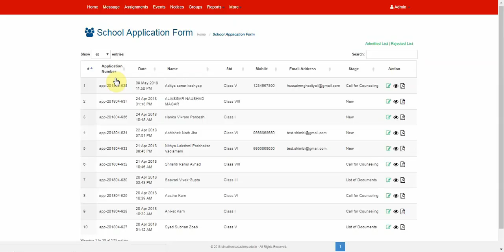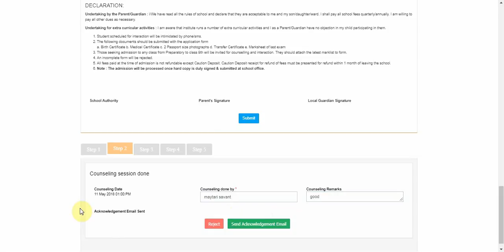Admin Admissions step 2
Once the parent has received proper counseling , an acknowledgement is required to be filled by the parent to proceed further . This step enables the admin to send an email with an  “acknowledgement link ” ,when this link is activated the system accepts it as an acknowledgement of approval from the parent